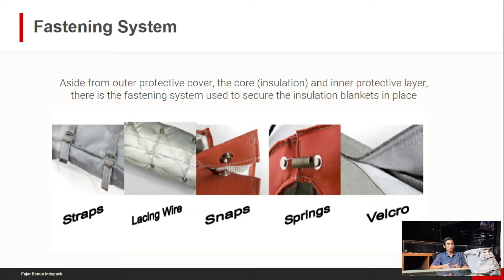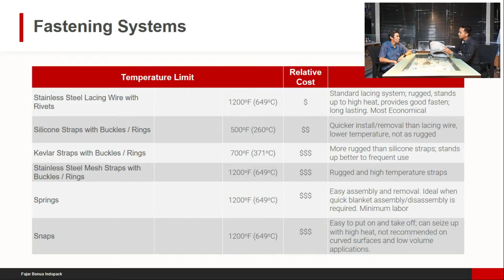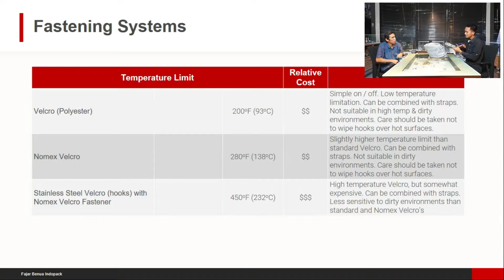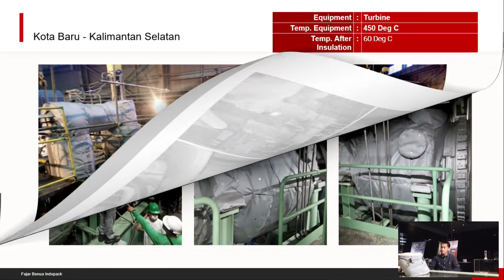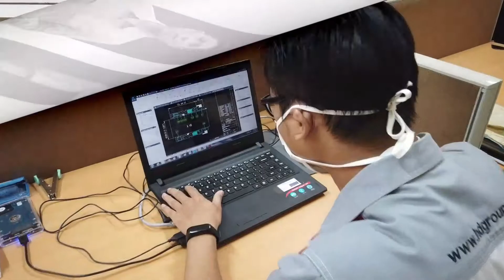TERNYATA Bukan Cuma Manusia yang Pakai Jaket! - Removable Insulation Thermal Jacketing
Removable Insulation Thermal Jacketing yang dapat dilepas memiliki fungsi yang sangat penting untuk menghemat energi. Selama beberapa dekade terakhir, pentingnya penghematan energi sering diabaikan dan diabaikan terutama karena fakta bahwa energi relatif murah dan berlimpah.

Dengan spirit memberikan solusi terbaik pada setiap pelanggan dan mendukung penghematan energi alam, Fajar Benua Group melalui anak perusahaannya, PT Tri Graha Sealisindo menghadirkan produk unggulannya, Removable Insulation Thermal Jacketing.

Opening / Introduction ( 0:00 )
Insulation ( 1:32 )
Traditional Insulation vs Removable Insulation Jacketing ( 4:27 )
Application ( 5:01 )
Usage Duration ( 6:38 )
Parameter Data ( 9:45 )
Design & Materials ( 13:08 )
Customer Requirements ( 14:00 )
Production Proccess ( 14:48 )
Fajar Benua Group Experiences ( 18:00 )
Closing ( 19:17 )